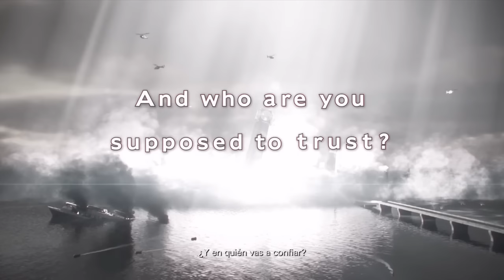RESIDENT EVIL REVELATIONS 2 Claire y Moira capitulo 1.1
Entrar en UniverGameNext (UGN) para poder disfrutar de las últimas novedades de juegos Gameplay, de forma divertida y variada, lo pasaremos EN GRANDE! AGUESOME jajaja ;)

Podéis conseguir los mejores juegos, consolas y dispositivos GamePlay con la mejor relación calidad precio en New Game Aranjuez.

Dirección: C/ Abastos Nº 79
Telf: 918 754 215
¿QUIENES SOMOS?
UGN(UniverGameNext)somos un canal formado por una comunidad de 5 integrantes de los cuales 3 subimos vídeos con regularidad que somos. Yo: Tula_Llevas, diosdelaguerra21 y dvd151287. También contamos con un programa de radio el cual emitimos los viernes cada 2 semanas (para más información acerca del próximo programa de radio, suscribiros y consultar nuestras redes sociales, Twitter y Facebook. Os dejamos los encales en la parte de arriba de la descripción).

Somos gente sencilla, que nos gusta disfrutar de los videojuegos independientemente de la generación del juego o consola en la que este disponible. Nuestro lema es siempre la mejora constante de nuestro canal, para que podáis estar al día de las últimas novedades y tener los mejores juegos, en la mejor calidad, dentro de nuestras limitaciones.

Así que os animamos a pasar por nuestro canal y uniros a nosotros día tras día, vídeo tras vídeo a esta gran familia que es UGN. Un saludo para todos, dejar vuestro comentario que para nosotros siempre es importante saber que opináis en cada momento y nos vemos próximamente en el canal. "UGN(UniverGameNext) más que un canal de videojuegos".